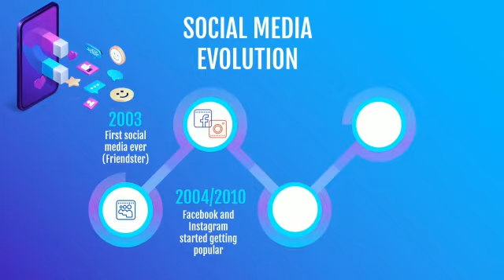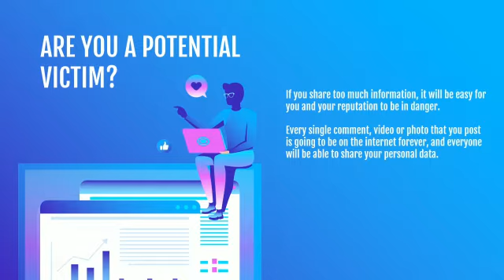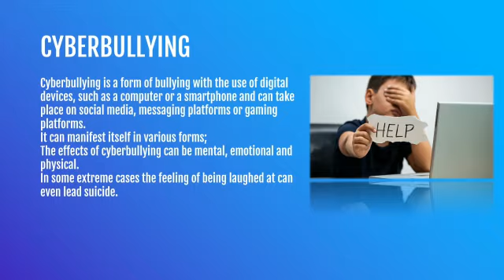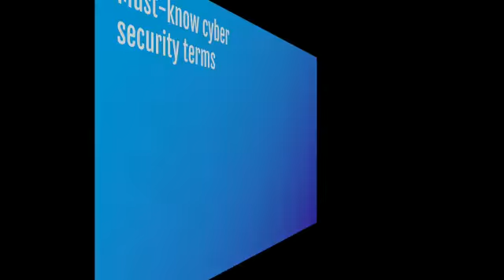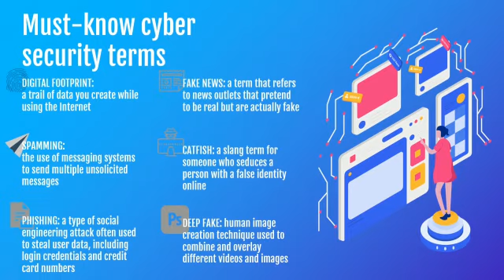II A Maciariello 𓃰 1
Notte Nazionale Liceo Classico